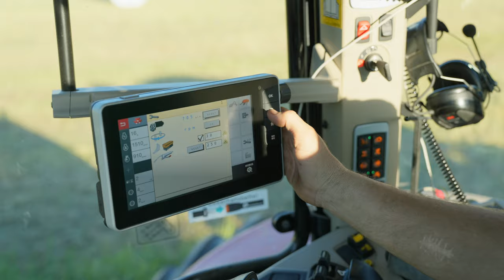Kuhn I-bio på myrjord i Hemsedal | Plastbinding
Se hvordan melkeprodusent Gunnar Rudningen bruker i-bio til å presse og pakke rundballer.  Filmopptaket ble gjort i forbindelse med 1. slåtten i 2022.